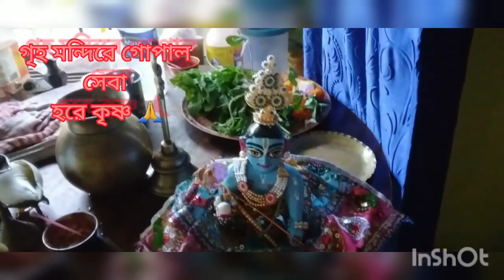MERE TOH GIRIDHAR GOPAL ❤️😍🙏